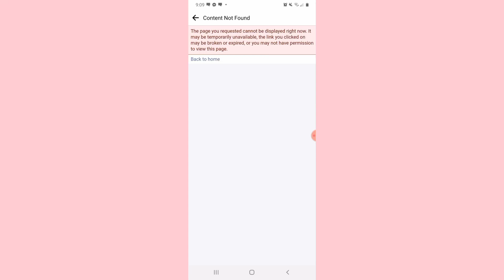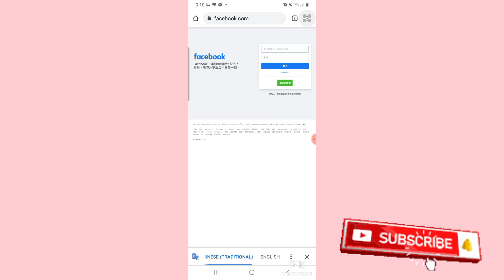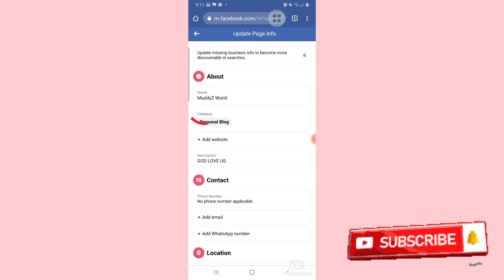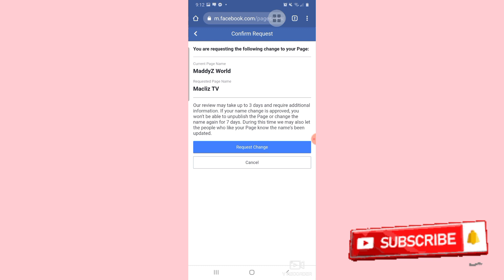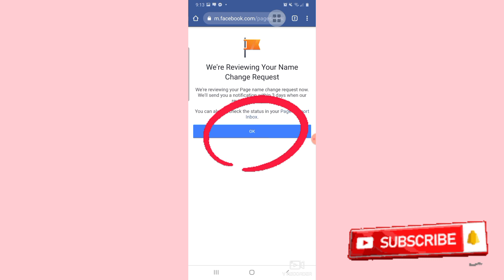HOW TO CHANGE PROFILE NAME IN FACEBOOK PAGE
This video  i show you how to change  a Profile name in Facebook Page